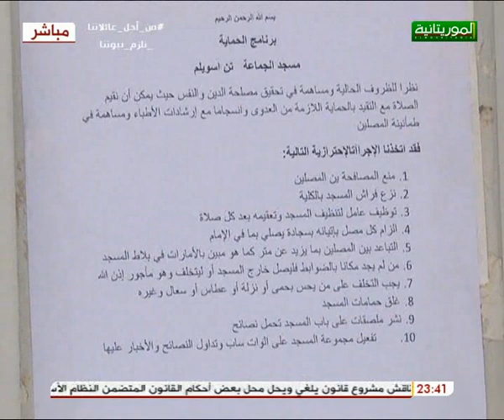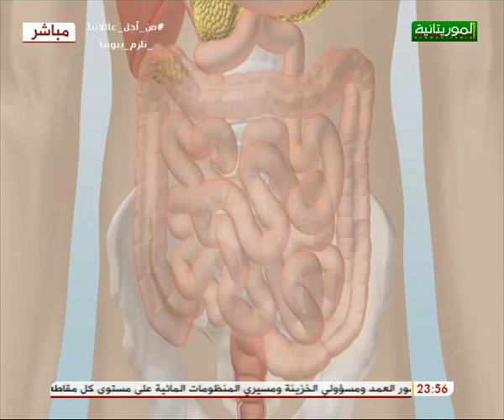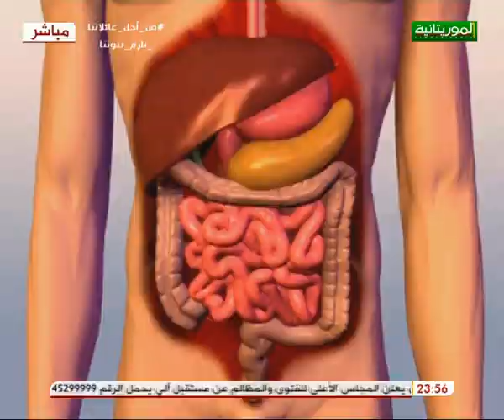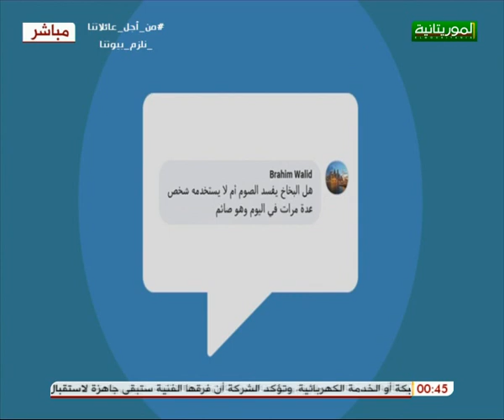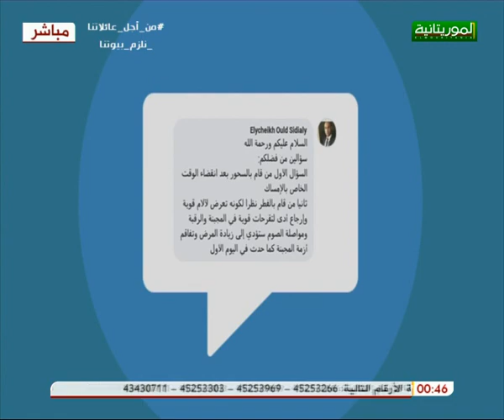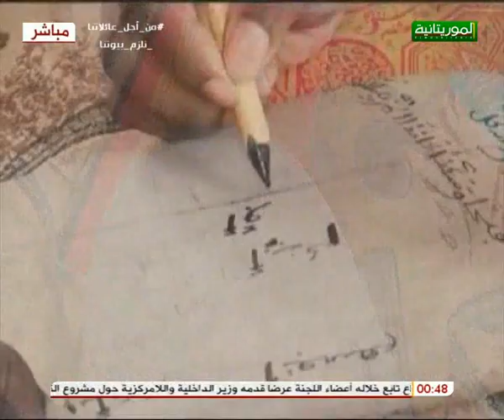السهرة الرمضانية 27/04/2020